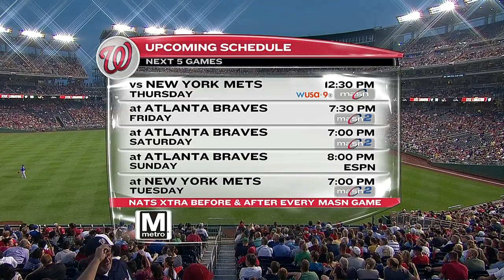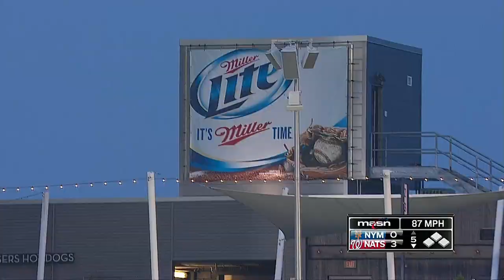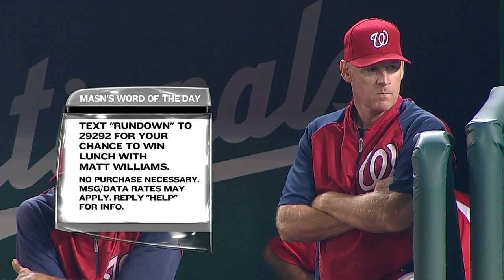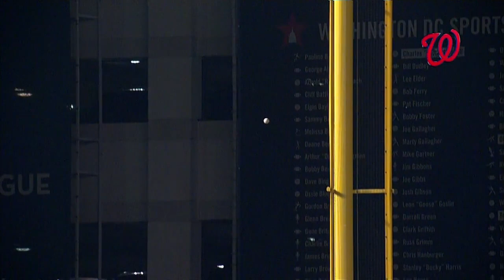NYN AT WAS - August 06, 2014